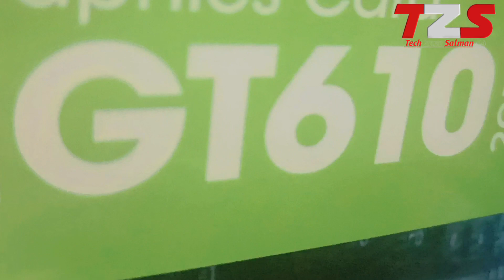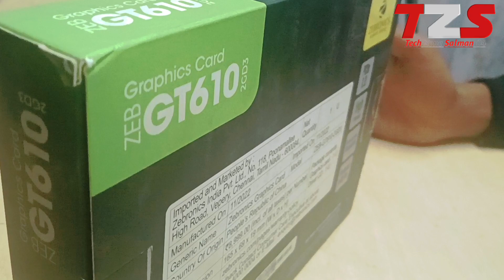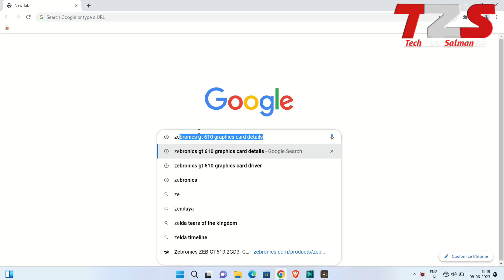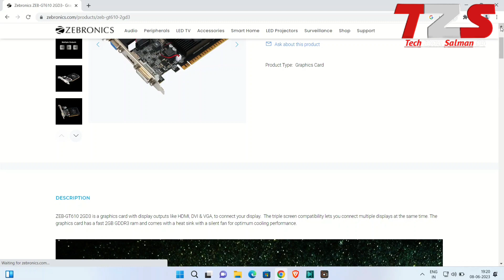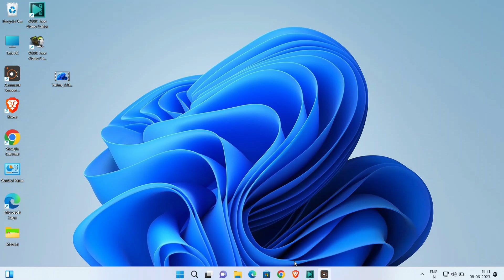Zebronics GeForce GT-610 | Best Low Budget Graphic Card for Desktop | Full Installation| Without CD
Zebronics GeForce GT-610 | Best Low Budget Graphic Card for Desktop |
grfiscs card

Zebronics GeForce GT 610 2GB Buy-Link

Zebronics GeForce GT 730 4GB Buy-Link